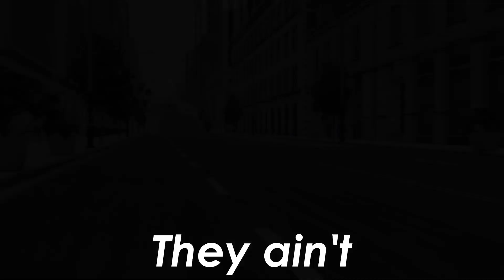Bruckell Bastion - Industry Baby Montage | NMH360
→ Maps used
East Coast USA,
Jungle Rock Island,

↓ Music ↓
→ Song used

↓ Other Stuff ↓

Recorded using NVIDIA In-Game Overlay, & Windows Game Bar recorder

PC Specs:
32GB 5600mhz Corsair Vengeance RAM
1TB SSD
5TB HDD
Nvidia RTX 3060
Asus ROG Gaming Motherboard
1000W Power Supply